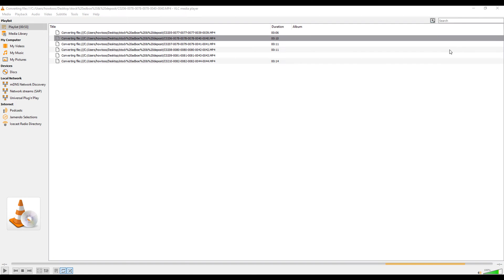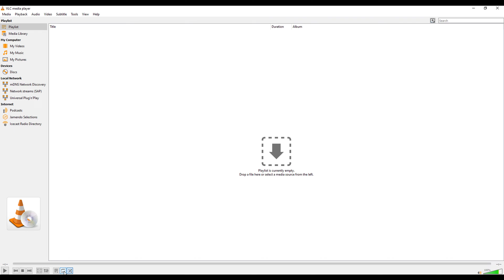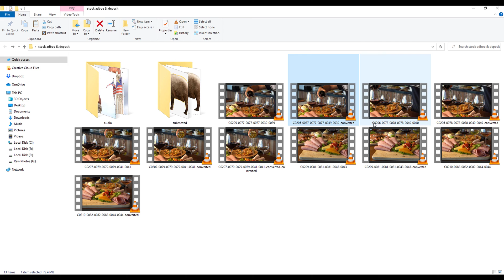Solve: VLC Loop , The Output file already exist. If recording continues , the file will be over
Solve: VLC  endless Loop /Infinite Loop When Converting File , The Output file already exist. If recording continues , the file will be overwritten. Vlc convert multiple files keep repeating with this message?vlc convert stuck in loop ?  Follow the video

00:59 Force close existing VLC
01:01 On the Menu Disable Loop
01:23 Restart the conversion process again

the output file already exists vlc
Trying to Convert MP4 to MP3 Using VLC But Getting an Endless Loop Everytime